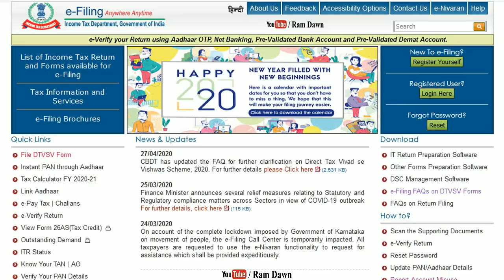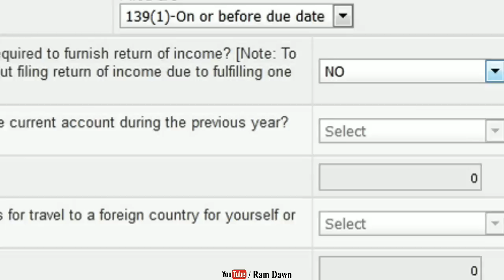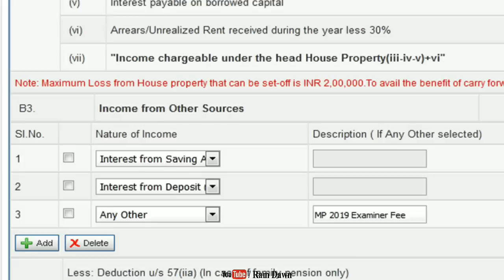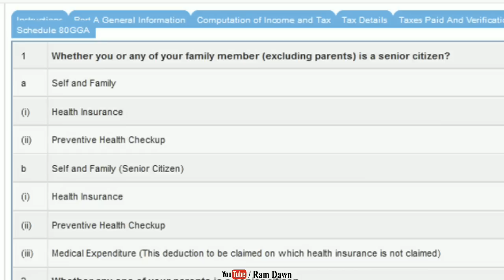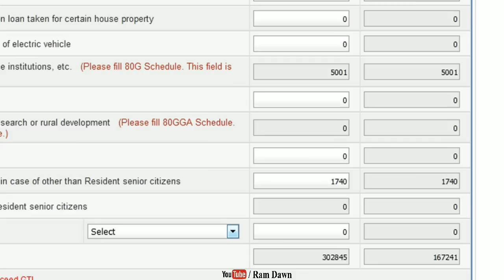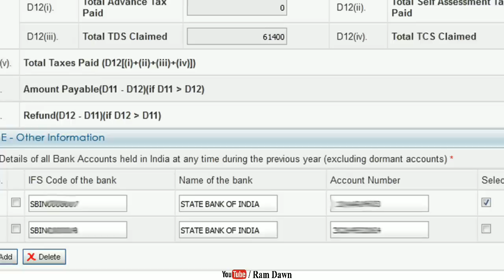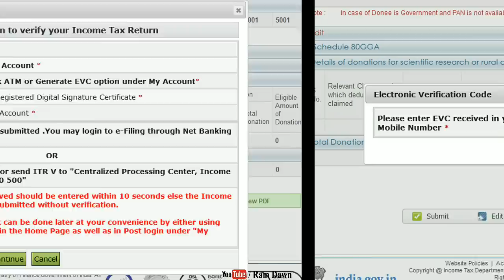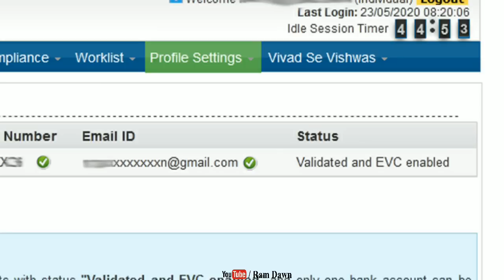DETAILS Income Tax 2019-2020 Return Submission with e-Verification full Process Step by Step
Date : 03/06/2020